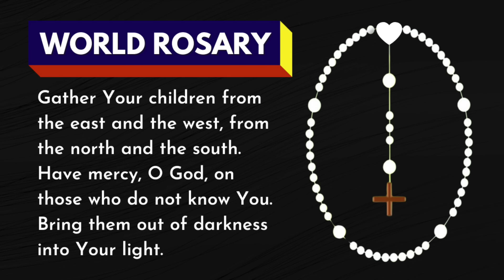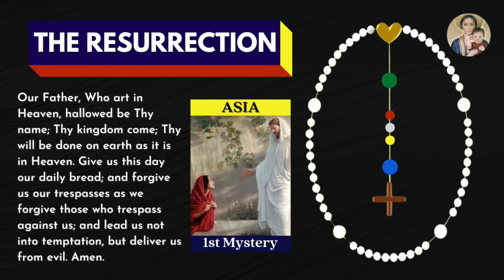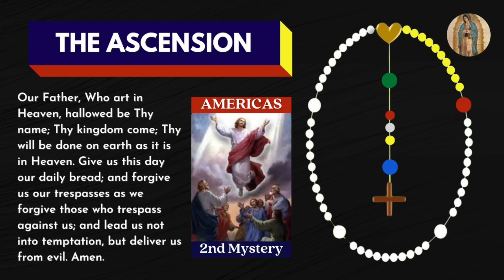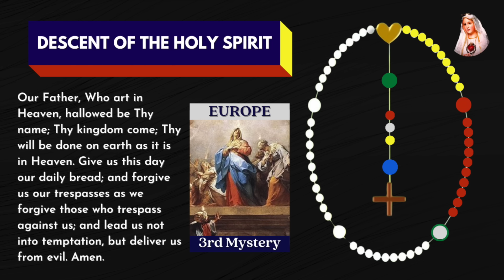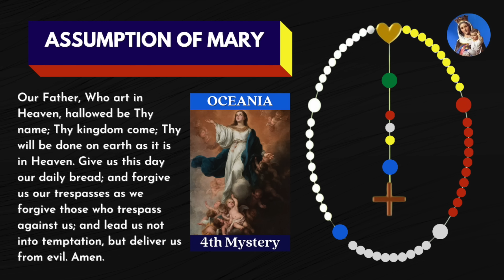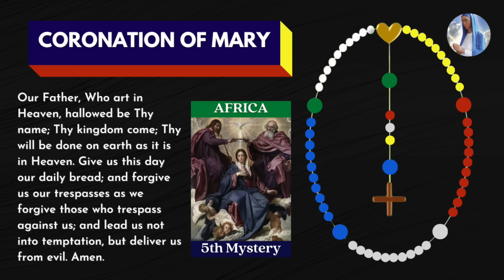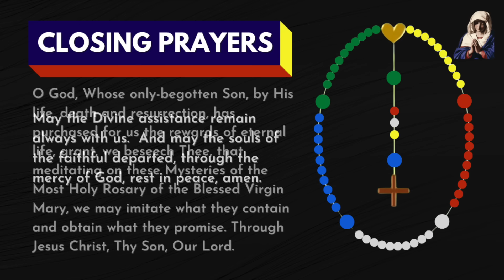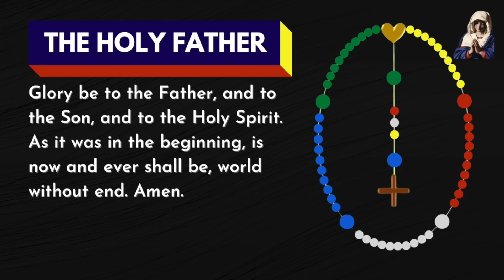Sunday Healing Rosary for the World June 2, 2024 Glorious Mysteries of the Rosary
In this Sunday Healing Rosary for the world today, we pray the Glorious Mysteries of the Rosary as we plead the blood of Jesus over the whole world as a community of Journey Deeper Prayer Warriors praying daily. Join us!
Timestamps below.

The timestamps for each mystery:
00:00:00​ - Opening prayers for the world
00:03:44 - The Resurrection - 1st decade
00:09:19​ - The Ascension - 2nd decade
00:15:05​ - The Descent of the Holy Spirit - 3rd decade
00:21:16​ - The Assumption of Mary - 4th decade
00:26:53​ - The Coronation of Mary - 5th decade
00:32:16 - Hail Holy Queen and Closing Prayers
00:33:29 - Litany of Mary